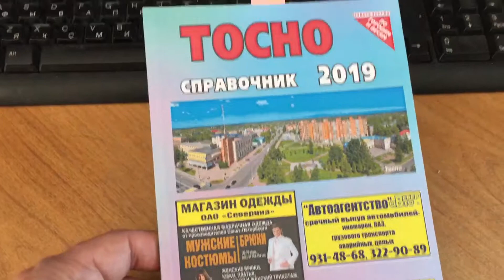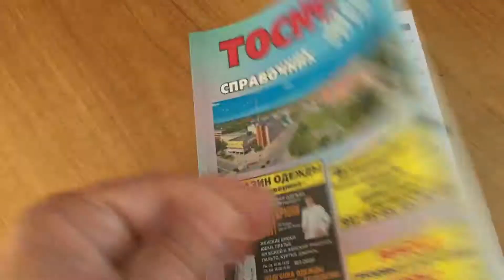Телефонный справочник по Тосно (Ленинградская область). Сентябрь 2019-го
Справочник "Тосно" (сентябрь 2019)
Телефонный справочник по организациям и службам города.